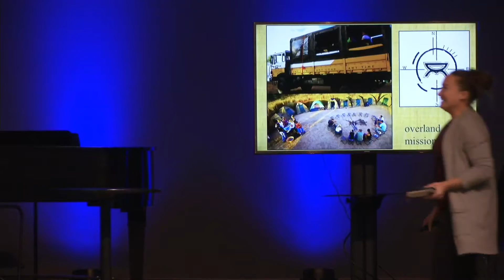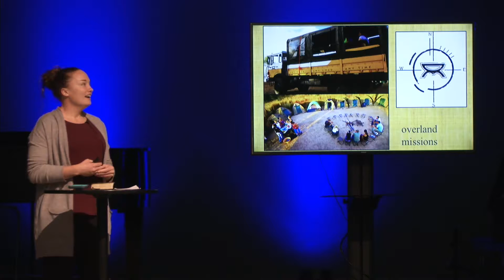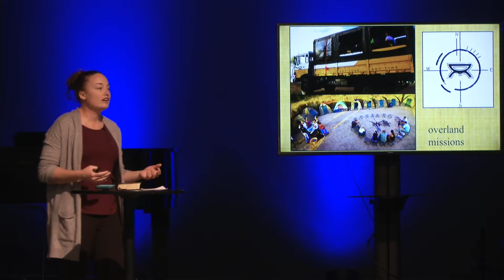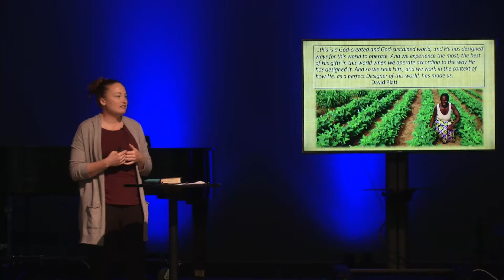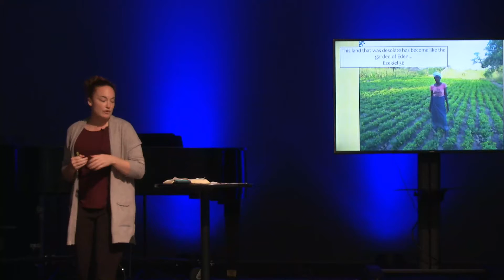Sherrill Auker | February 12, 2019